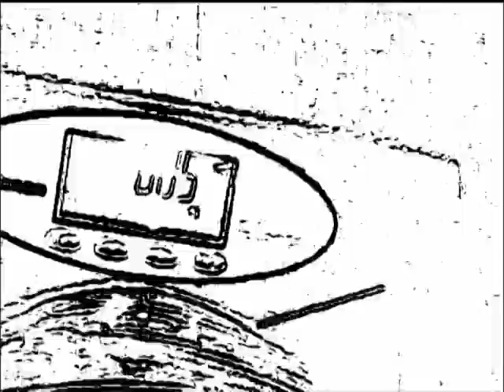ЖИМ ГИРИ 60,5 КГ НА 10 ПОВТОРОВ ПРАВОЙ РУКОЙ. ONE-HAND 60,5 KG KETTLEBELL PRESS FOR 10 REPS.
133,5 lb kettlebell one-hand press